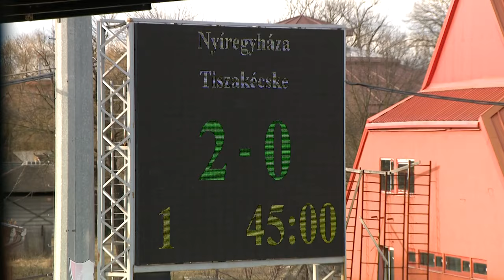Nyíregyháza Spartacus - Tiszakécske 2-0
Győzött első tavaszi meccsén is a Szpari.